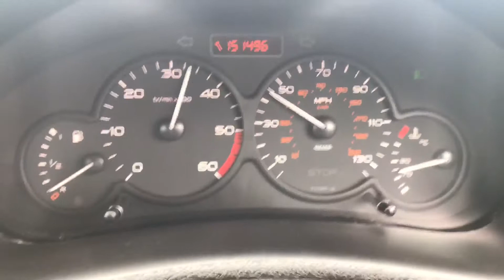Peugeot 206 1.4 HDI 70 Acceleration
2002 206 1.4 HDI